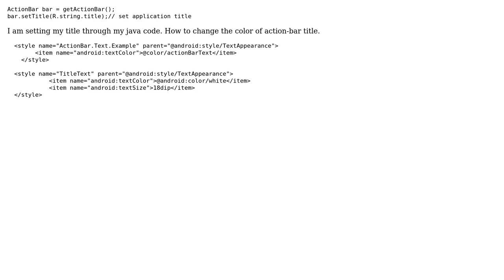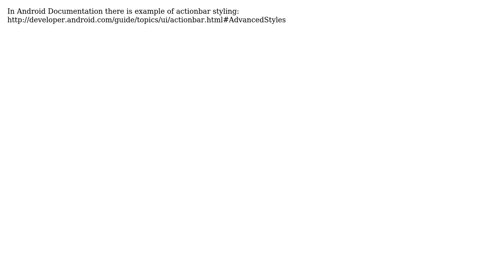How to change the color of action-bar title?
With thanks & praise to God, and with thanks to the many people who have made this project possible! | Content (except music & images) licensed under CC BY-SA | Music | Images & others | With thanks to user theJava user Artem Zinnatullin and the Stack Exchange Network Trademarks are property of their respective owners. You are responsible for your own actions.